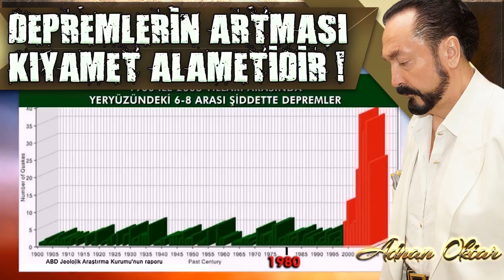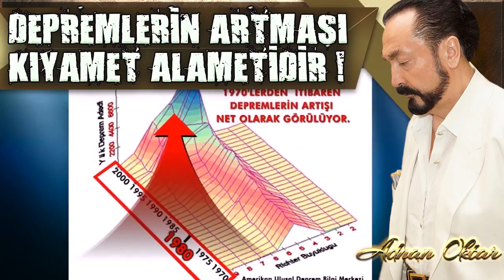Depremler kıyamet alametidir - Depremler Allah’ın hatırlatmalarıdır (Adnan Oktar Sohbetli)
Dünya başıboş değil. Allah’a iltica etmek lazım. Allah’a bağlılığı, Allah’tan korkuyu, Allah’a sevgiyi çok artırmak lazım. Depremler Allah’ın hatırlatmaları. (Adnan Oktar)